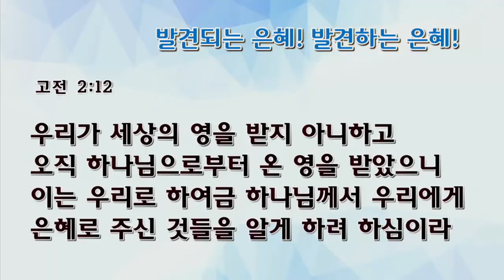[수요예배 ] 발견되는 은혜! 발견하는 은혜!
수요예배
고린도전서 2:6-12
발견되는 은혜! 발견하는 은혜!
채수정 목사